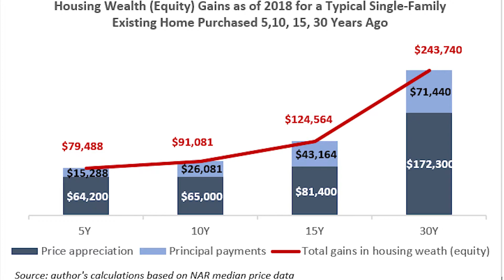Homeowner Wealth vs. Renter Wealth (Grow Your Net Worth!)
In this video, I go over a homeowner's wealth vs a renter's wealth.

We would love to help you make your dreams come true!

"Homeownership has been associated with positive social outcomes, and is also the largest source of wealth among homeowning households. In 2016, the median net worth among homeowners was $231,400, with housing wealth making up 85 percent of wealth (average net housing wealth was $197,500).

Housing wealth contributes positively to the homeowner’s and children’s economic condition, because home equity can be tapped for expenditures such as investing in another property (which can generate rental income), home renovation (which further increases the home value), a child’s college education, emergency or major life events, or expenses in retirement.

Housing wealth (or net worth or equity) is built up over time via the home price appreciation and the principal payments that the homeowner makes on the loan. The chart shows the change in housing wealth (equity) as of 2018 for a home buyer who purchased a typical single-family existing home in the United States 5, 10, 15, or 30 years ago. Over these holding periods, most of the wealth gains are from the appreciation in home values. For example, if one purchased a home five year ago (2013), a home buyer would have typically gained $79,488 in wealth (equity), of which $64,200, or 81 percent is from the home price appreciation ($197,400 in 2013 to $261,600 in 2018).  Homeowners who move typically do so in 10 years, so a homeowner who bought a home 10 years ago (2008) would have $91,081 in home equity gains as of 2018). The longer the holding period, the larger the increase in wealth due to home price appreciation and the cumulative principal payments, which reduce the loan balance." -NAR